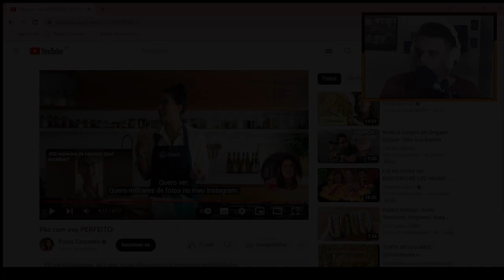PAOLA CAROSELLA ENSINA O PÃO COM OVO PERFEITO | Lucas Amaral TV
Vídeo original da: @paolacarosella

Assista as lives: procure por /lucasamaraltv na roxinha
Me siga no Instagram: /@oamarallucas